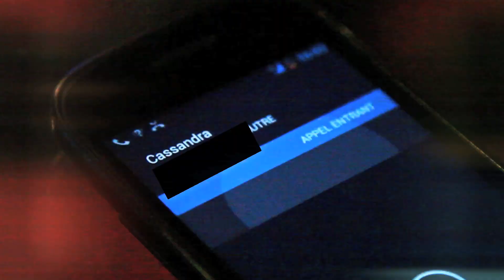El Rital Sexy Ow Video officielle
Single disponible sur i tunes !!
réalisation: Franck LAHOUI entertainment
prod: bossandhomies